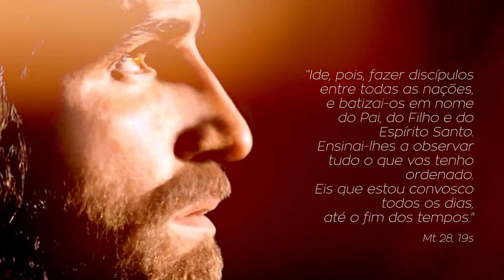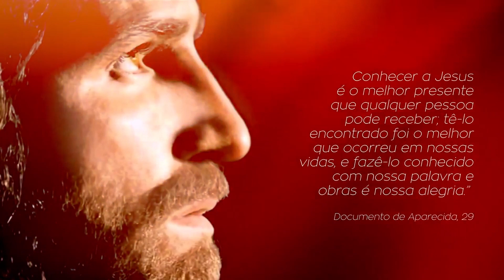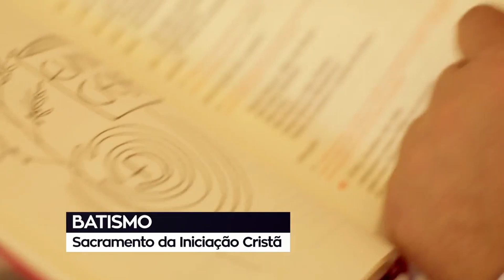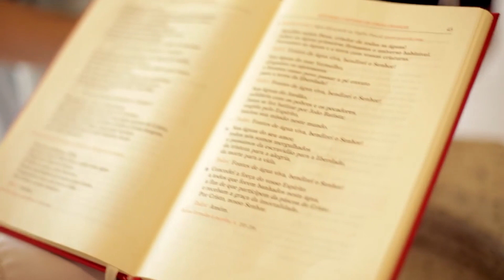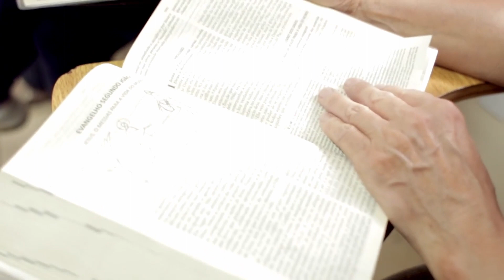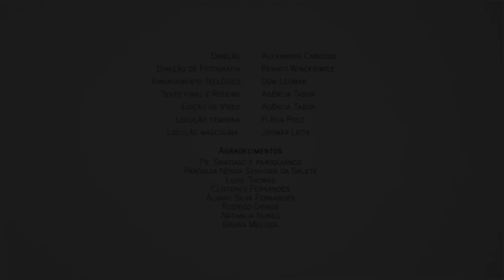Batismo Paróquia Nossa Senhora do Rosário - Teutônia e Westfália